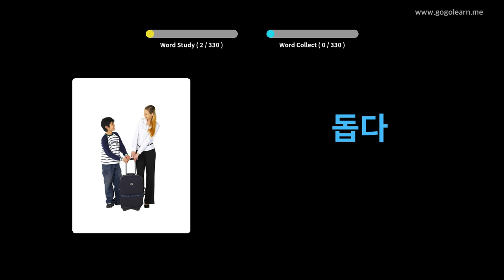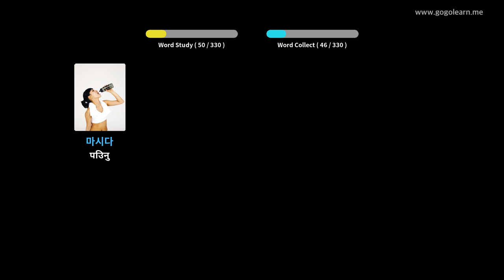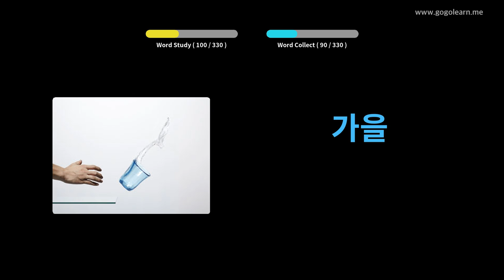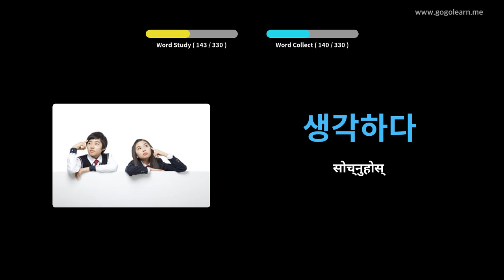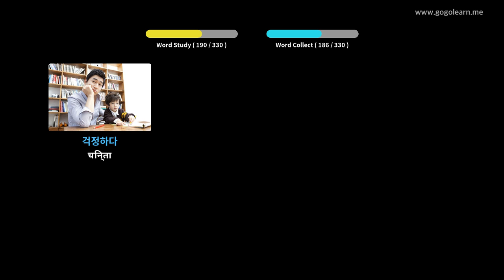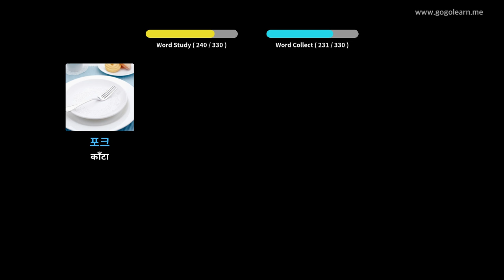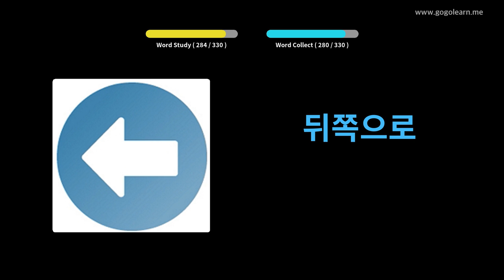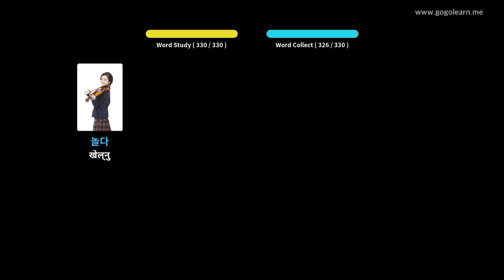कोरियन शब्दावली ड्राइभ Whileको क्रममा सुन्दै | Golearn